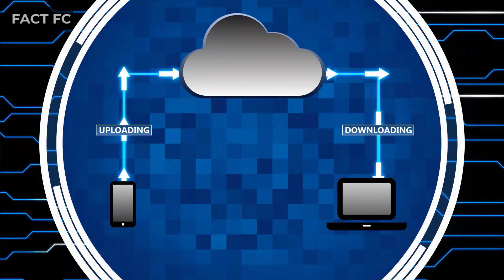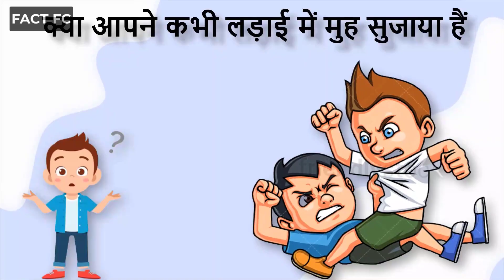Most Expensive Mistakes in All History || इतिहास की सबसे महंगी गलतियाँ (PART-1)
About Us -

We Most Welcome you to the FactFC Youtube Channel. Where we upload videos on the most interesting topics based on real facts.

Topics We Cover like Education, Technology, Science, History, Facts, Myths, Business, etc.

1. This video has no negative impact on the original works (It would actually be positive for them)
2. This video is also for teaching purposes.
3. It is not transformative in nature.
4. I only used bits and pieces of videos to get the point across where necessary.